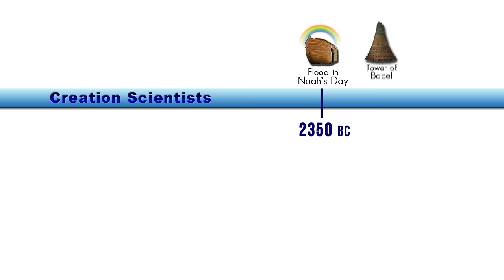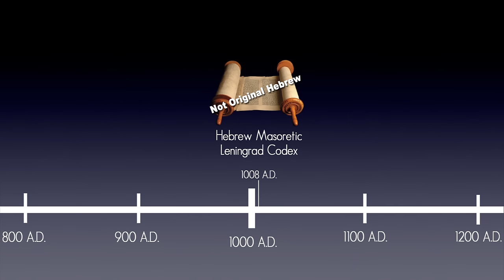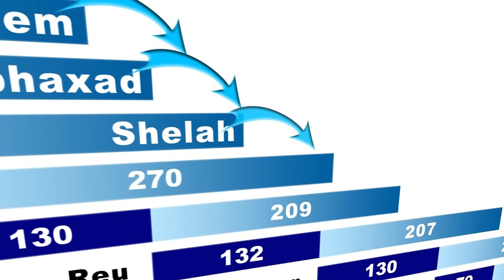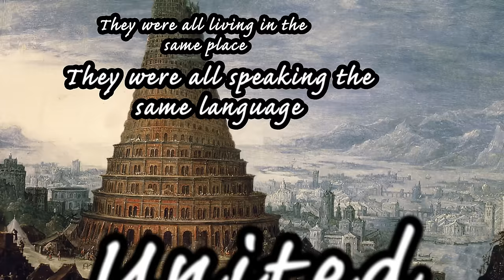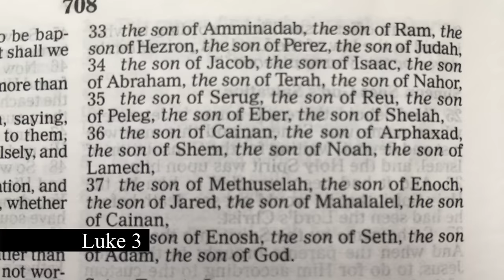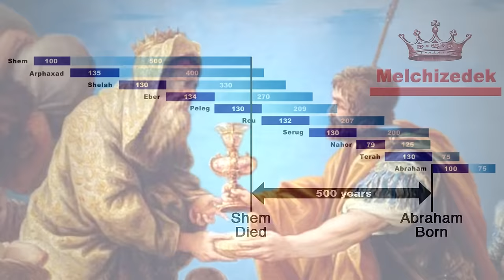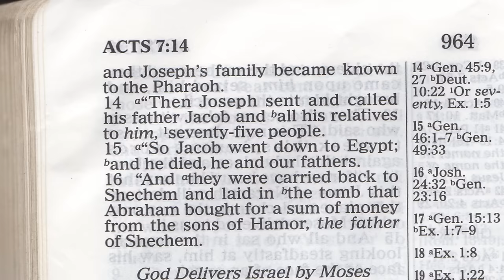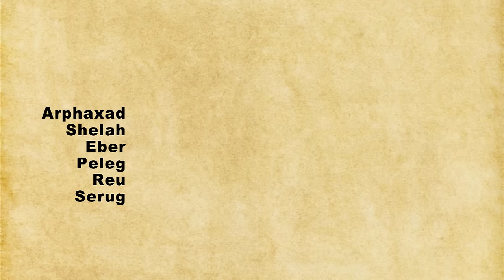Were the Pyramids Built Before the Flood? (Masoretic Text vs. Original Hebrew)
Click here if you'd like to download an MP4 of this video in Full 1080p High Definition:
If you want to burn Blu-rays and DVD's, then feel free. Just use these resources at this link (download the disc images and artwork to make your own copies)
This is a video explaining whether or not the Egyptian pyramids were built before the flood of Noah's day. It also deals with issues with the accuracy of the Hebrew Masoretic text verses the Greek Septuagint, the Dead Sea Scrolls, the Tower of Babel, the age of the Earth, an extra Cainan in Jesus' genealogy, and the identity of Melchizedek - not in that particular order.
Conclusion:
The Jews distorted their own Bible in their attempt to disprove Christianity. But it really just made their own religion look stupid. So now it appears that the pyramids were built before the flood, that there wasn't enough time for the Tower of Babel event to have taken place, and that Shem outlived all his sons and grandsons. But thankfully God has preserved His Words in the Greek Septuagint, which was considered the Christian Bible in the days of the early church. And it preserves the original Hebrew...except for when it doesn't (the Greek isn't always perfect either).

Here’s a clip from a BBC television mini-series called “Egypt” (episode 6) where they show an explorer from the early 1800’s, named Champollion, writing in his private diary that he found evidence that Egyptian history pre-dates Noah’s flood:
Atheist Claims:

Here's one video of an atheist, Shane Craig, using the age of the pyramids as proof that the flood of Noah couldn't have happened:

Here's a video of an atheist, Aron Ra, who says that the pyramids pre-date the flood:

Here's an atheist website claiming that the pyramids were built before the flood, and therefore the Bible must be wrong:

Here's an atheist website which claims that there wasn't enough time after the flood for the world to re-populate enough in order to build the Tower of Babel (scroll about halfway down the page to the heading that says "Re-population")

I also suggest reading an article by Answers in Genesis on the subject of the pyramids (I found this article to be very helpful in the making of this video):

Here's another excellent article from Answers In Genesis, dealing with the extra years in the genealogy
Text Preservation:

The video during the end credits is of Frank Turek.
***MUST WATCH DOCUMENTARY***

Please check out the excellent documentary "Patterns of Evidence: Exodus"